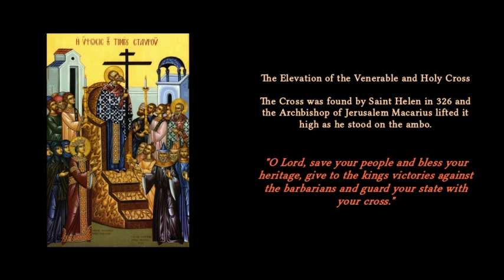The Elevation of the Venerable and Holy Cross